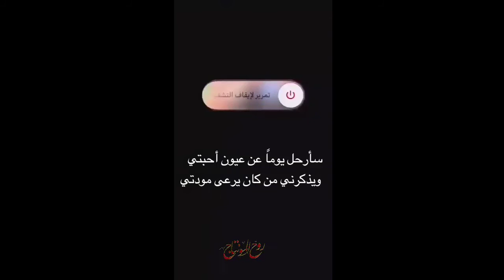حالات واتس اب حزينة ستوريات انستا